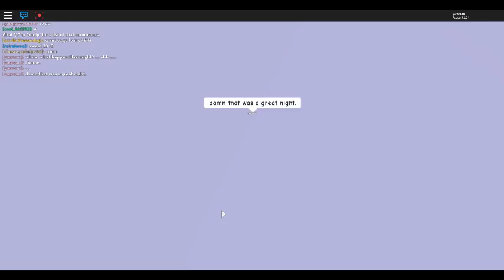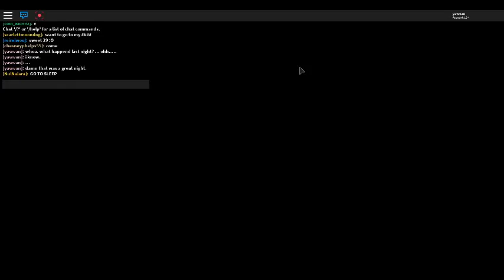roblox ''yaww's awaken''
I wonder what yaww  did last night 🤔 find out next time I guess. i'll leave you to guess though, :D (I have 2 people female: ''yaww'' male: ''yaw'' simple right? ''yaww'' will be used a bunch more though.